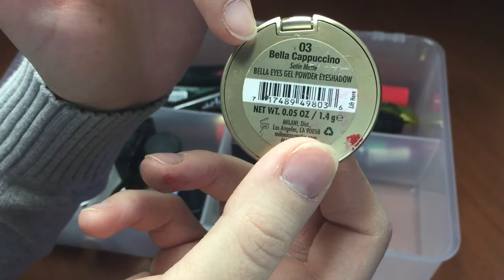DECLUTTERING DEI MIEI PRODOTTI OCCHI!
Nuovo video per la serie DECLUTTERING, questa volta eliminiamo parte dei miei prodotti occhi :)
Fatemi sapere se vi piacciono questi video!

Bacini,
Andrea ♡

no one